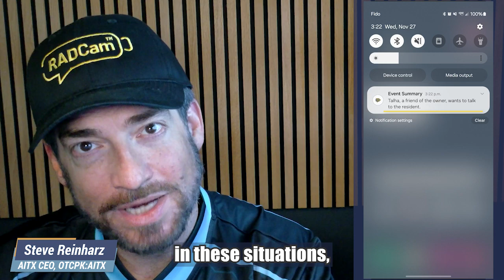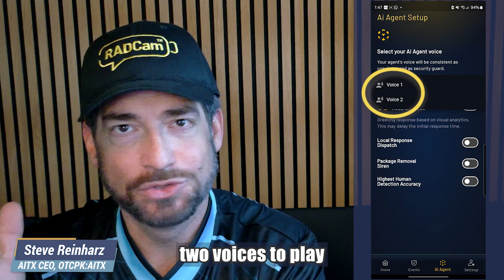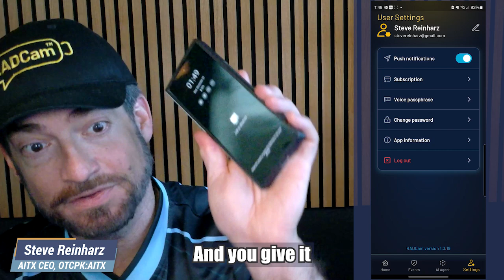$AITX CEO, Steve Reinharz Prepares Us for the RADCam Revolution: The World's First Talking Camera!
🚨Discover the game-changing RADCam, the world’s first AI-powered talking home security camera! 🚨

In this special Thanksgiving edition, Steve Reinharz, CEO/CTO of AITX and RAD, shares why RADCam is redefining home security and convenience. Say goodbye to nuisance alerts and hello to a home concierge that truly interacts with you!

🔑 Key Highlights in This Video:

- Elimination of nuisance alerts for smarter notifications
- RADCam’s revolutionary Concierge, Security, and Quiet modes
- Interactive package and visitor management with AI-driven simplicity
- Voice Passphrase feature for ultimate control without your phone

💥 Cyber Monday Deals 💥
Get a RADCam starting at $69 or a 3-pack for $199, plus enjoy 3 FREE months of subscription with a 12-month plan!

to learn more, ask questions via our AI chatbot, and claim these deals before December 3rd!

📢 Don’t miss your chance to experience the future of residential security.